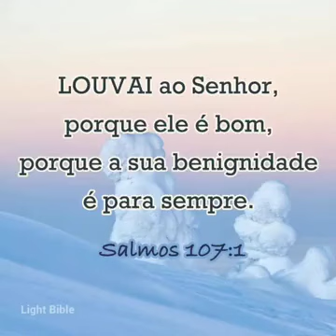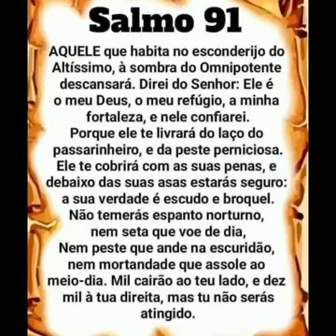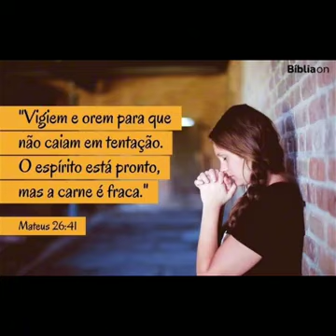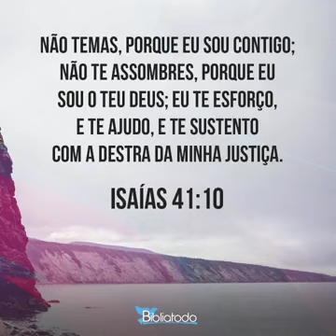vigiai e orai